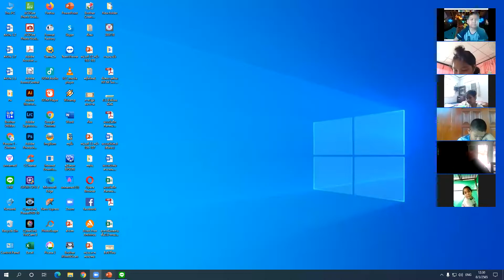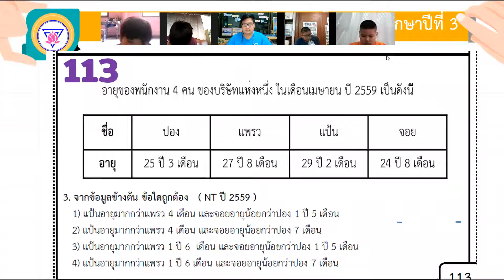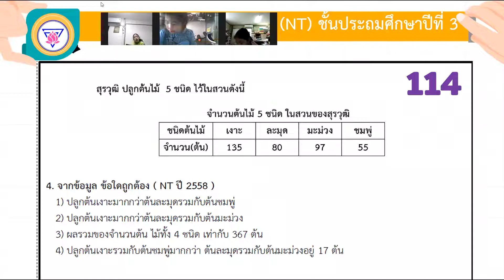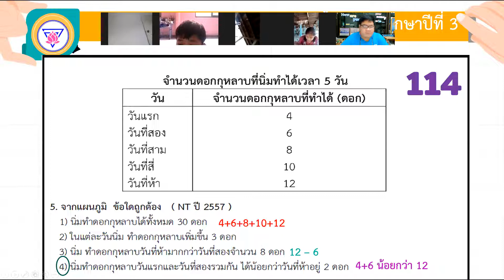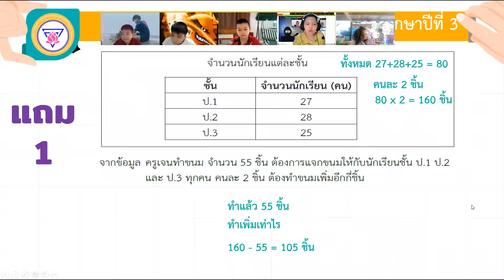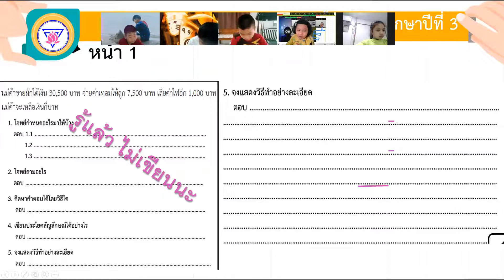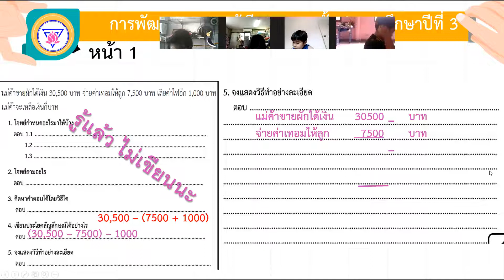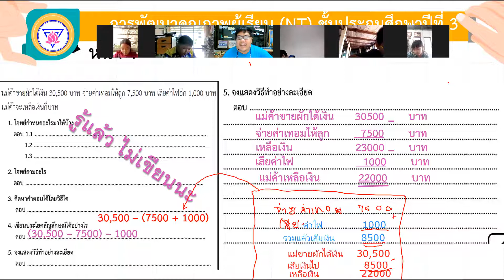ชั่วโมงที่ 4 วันที่ 8 มี.ค 65 คณิตศาสตร์ EP.1